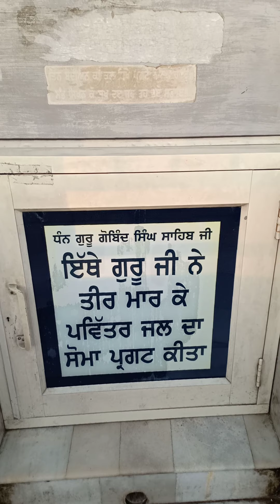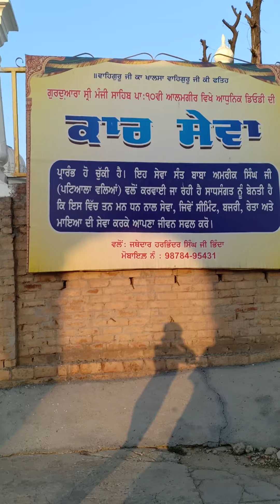gurdwara alamgir sahib ji